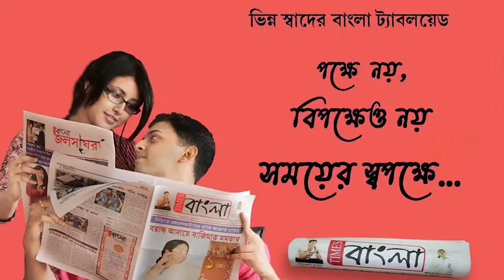সান্টা কে সাথে নিয়ে তৃণমূল ছাত্রপরিষদের বাড়ি বাড়ি খোঁজখবর